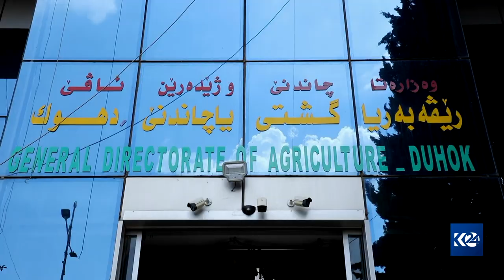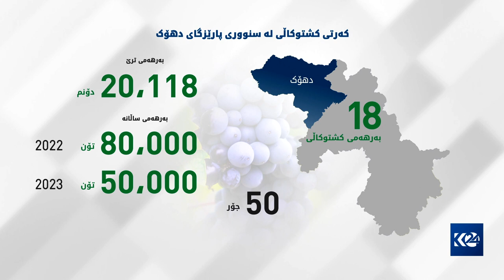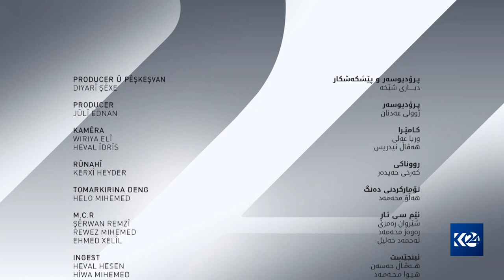بووژانەوە | گرنگیدان بە کەرتی کشتوکاڵ لە لایەن حکومەتی هەرێمی کوردستان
بووژانەوە  6/9/2023